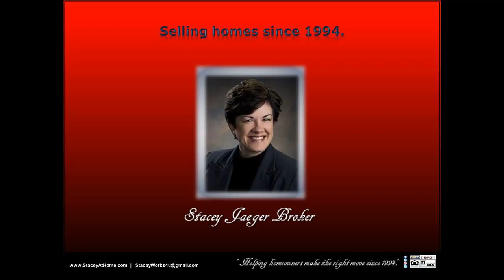2 car/2 stall 68502 3200 Prescott Ave house for sale with corner lot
2 car/2 stall 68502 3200 Prescott Ave house for sale with corner lot